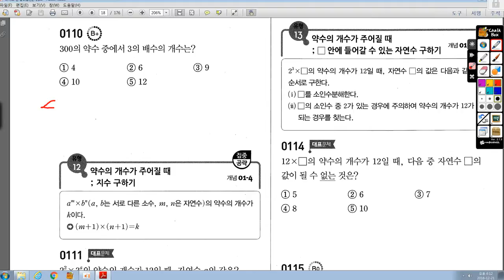중1-1 라이트쎈 01 소인수분해 110번